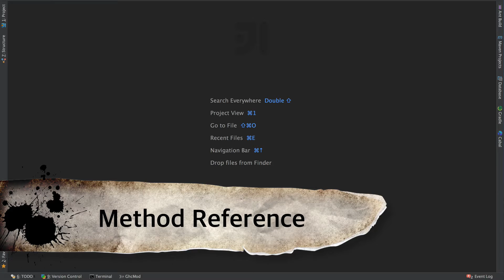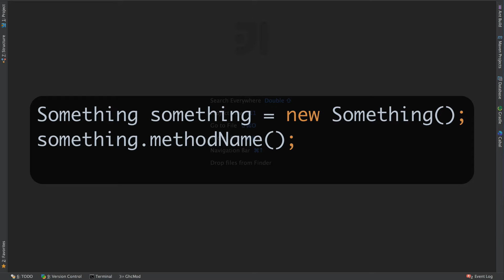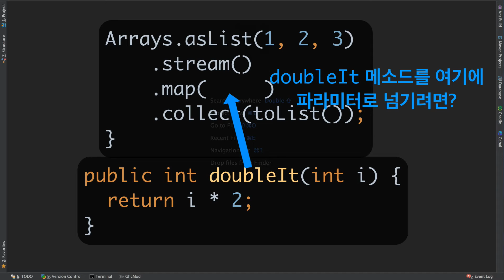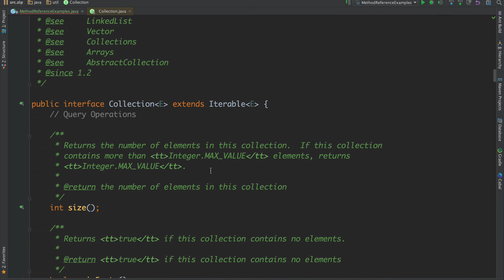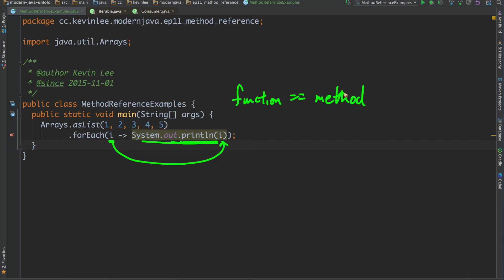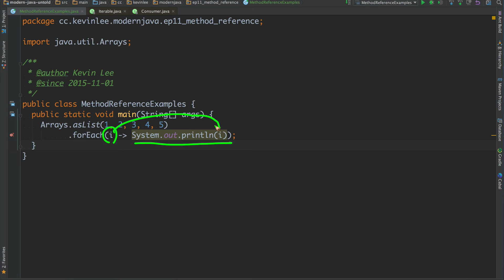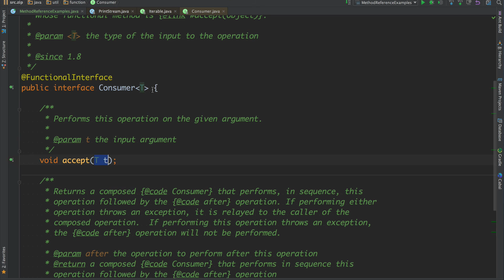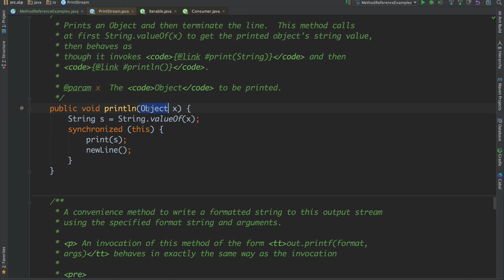모던 자바 (자바8) 못다한 이야기 - 11 (1부) Method Reference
진짜가 나타났다!!! Java에 진짜 First Class Function을 가능하게 해준 Method Reference!
이번 영상에서는 Method Reference에 대해 알아 보겠습니다.